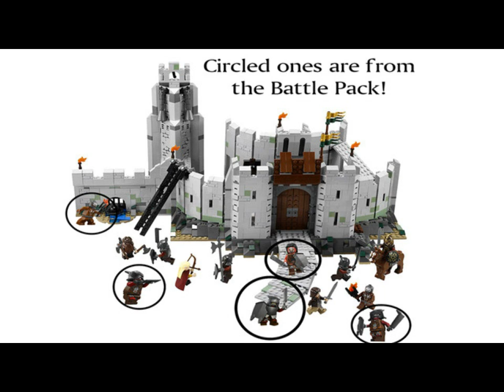Lego Cuusoo Lord Of The Rings Uruk-Hai Battle Pack (Created by SPlegostudios)!